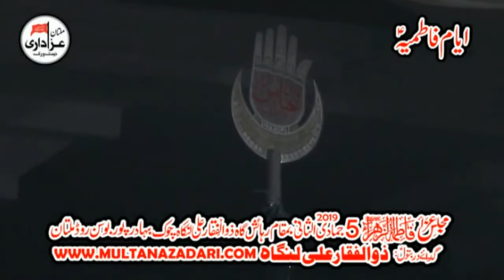Zakir Syed Muhammad Hussain Shah I YadGar Majlis I 11 Feb 2019 I Bosan Road Multan